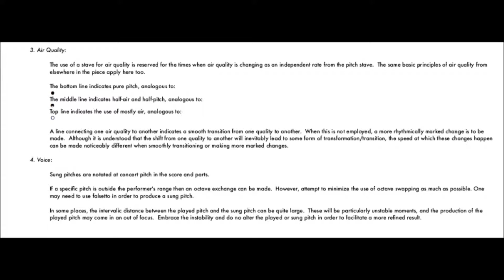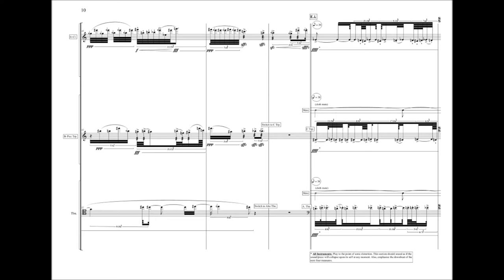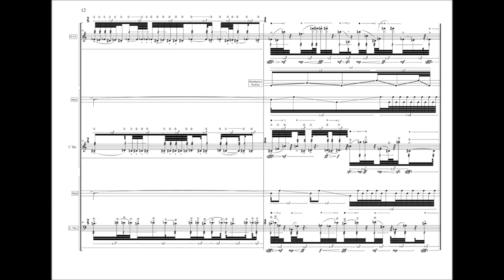Michael Baldwin - what ¯lurks beneath¯ [w/ score]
Michael Baldwin (b. 1989) "what ¯lurks beneath¯" for bass clarinet (Eb clarinet), C trumpet (Bb piccolo trumpet), trombone (alto trombone); played by Richard Haynes, Paul Hübner and Stephen Menotti

This video was uploaded with permission from Michael Baldwin